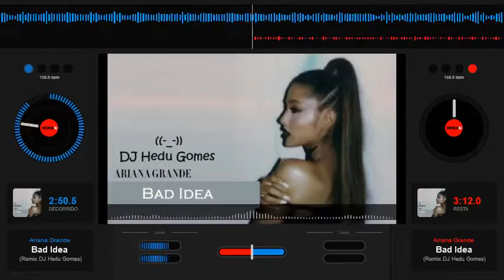Ariana Grande - Bad Idea (Remix DJ Hedu Gomes)